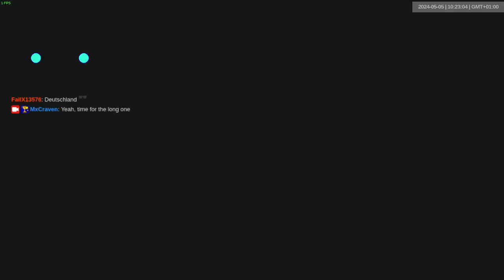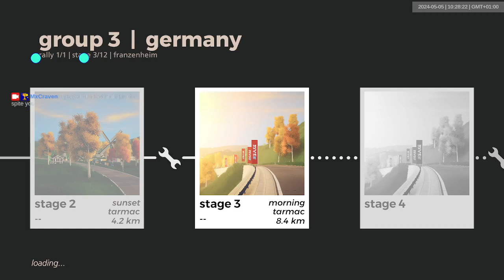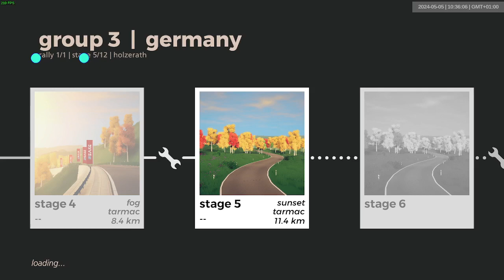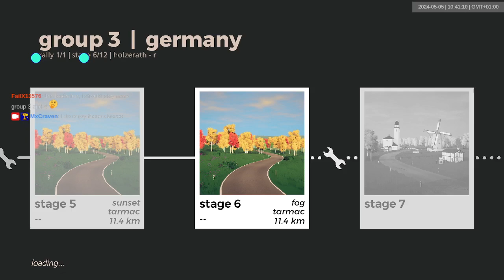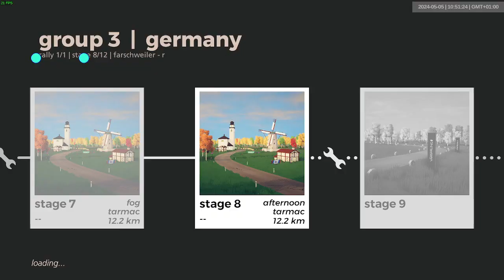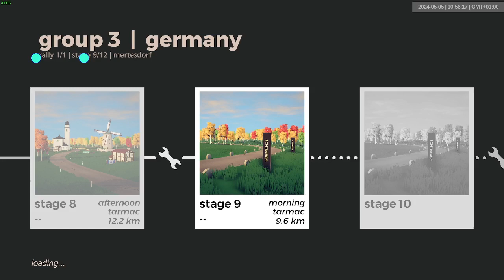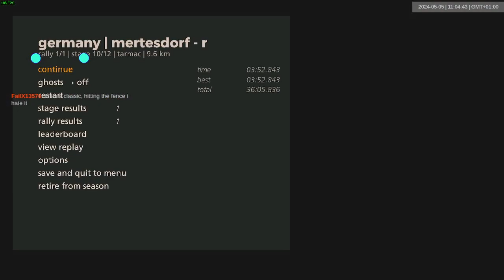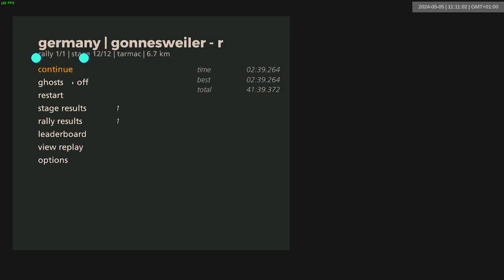germany gr3 dry | 1057-1068 | art of rally 1920